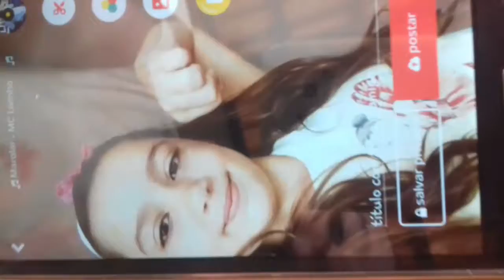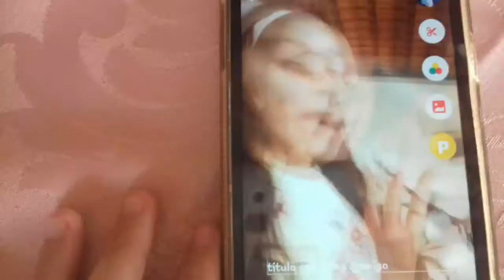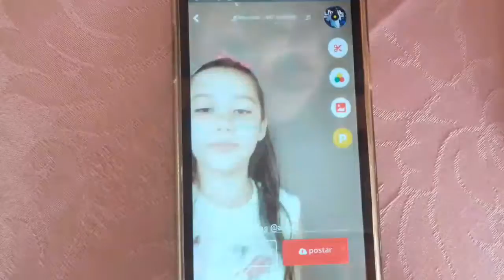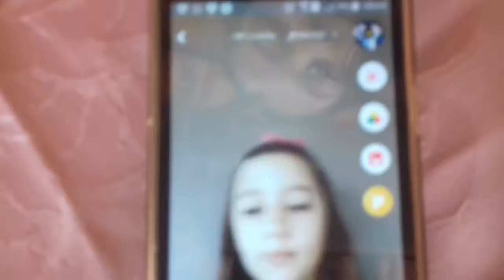Dicas Para Musical.ly #2| Isabella Padilha 💜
💜Leia...💜
Pediram, e cá estou estou eu, trazendo...
DICAS DE MUSICAL.LY #2!!

Então...
Aperta o play e se joga!

💛Curiosidades:
Nome: Isabella Padilha Guedes Oliveira
Idade: 8 quase 9
Série: 4* ano, ensino fundamental.

Musical.ly 👑: blog_da_Isah

Beijinhos! 💙💙

{COM DEUS, POR DEUS, E PRA DEUS}